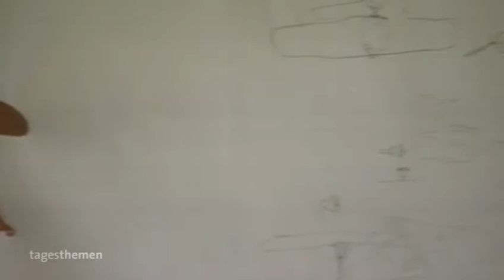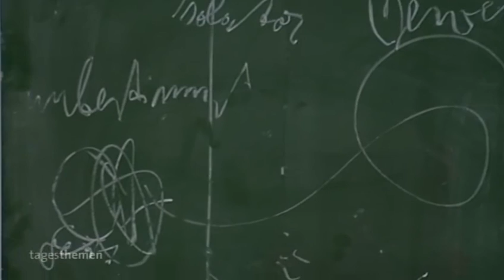09.09.2010 Joseph-Beuys-Ausstellung als Besonderheit auf der "Quadriennale" in Düsseldorf,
Der Beitrag ist noch in der Verarbeitung; Inhalte können sich noch ändern

Joseph-Beuys-Ausstellung als Besonderheit auf der "Quadriennale" in Düsseldorf.
Joseph Beuys gilt als einer der bedeutendsten deutschen Künstler des 20. Jahrhunderts.
Allerdings erschließt sich sein Werk nicht jedem Betrachter auf Anhieb. So reinigte eine Putzfrau einst eine Beuys´sche Badewanne im Museum beherzt von ihren "Schmutzrändern", nicht wissend, welchen künstlerischen Wert sie gerade wegwischte.

Selbst in Düsseldorf, wo Beuys lange wirkte, wurden seine Arbeit von vielen belächelt.
Jetzt, mehr als ein Vierteljahrhundert nach seinem Tod, kehrt der Geist von Beuys an den Rhein zurück.

Ute Pauling | video

Siehe auch: Infokarte und Endbildschirm

Ausschnitt aus Tagesthemen vom :
Joseph-Beuys-Ausstellung als Besonderheit auf der "Quadriennale" in Düsseldorf, 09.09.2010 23:42